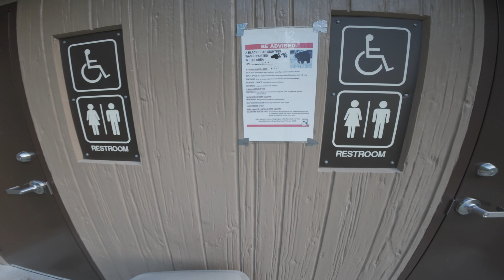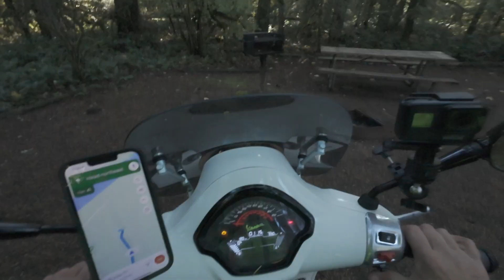Scooter Camping with my 2023 Vespa GTS Super Sport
I took my 2023 Vespa GTS 300 Super Sport out for a night of scooter camping in the cold. I fully expected it to be a disaster. Here's what happened.
Join me on this epic overnight adventure and learn a bunch of tips to help you on your next scooter camping adventure.

Filmed on my 2023 VESPA GTS SUPER SPORT 300 HPE.

Tech Notes (current as of Feb 2024):
I shoot these videos mainly on DJI equipment:
• DJI Osmo Action 4 cameras
• DJI Mic 2 (used with Pocket 3 and in-helmet with Action 4)
• Sony ZV-1
• Fuji X100f for stills
All video is edited in Davinci Resolve Studio on a Mac Book Pro

TIMESTAMPS:
00:00: A Terrible Idea
01:58: What I Brought
06:37: Nature Boy
10:12: Things Turn Dark
11:45: Light My FIre
16:06: Good Morning